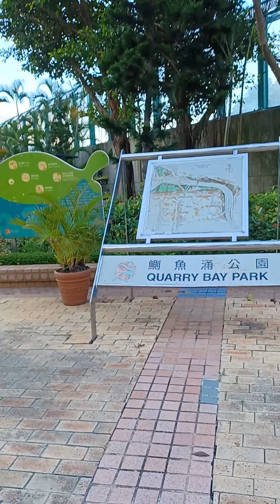At Quarry bay park May 27.2021